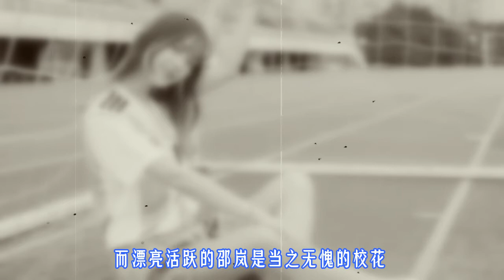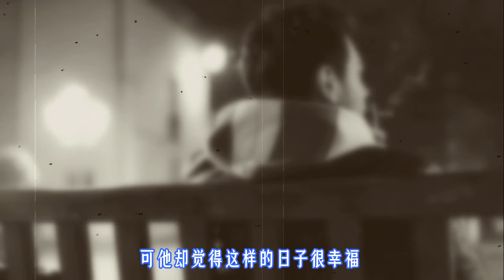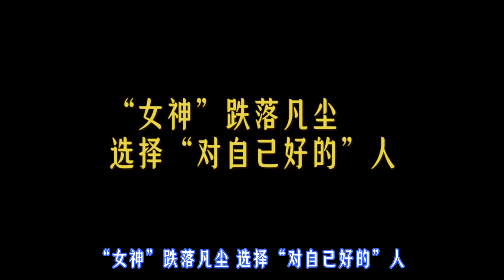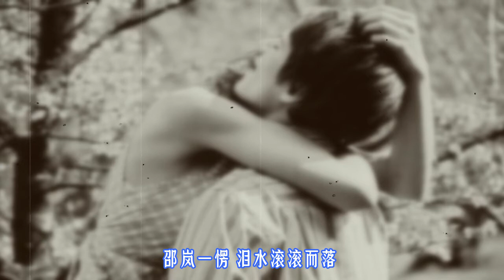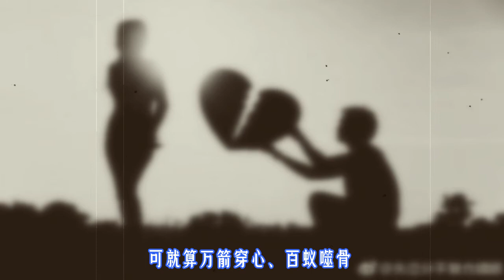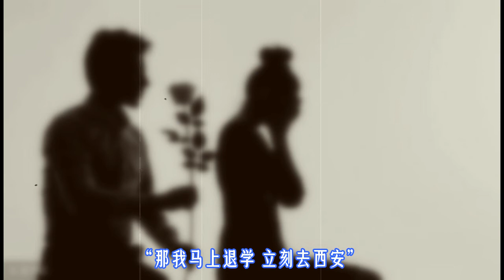接盘侠也有尊严和愤怒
真实案例  讲述事实  了解真相
中国大案纪实 中国刑事案件 大案要案